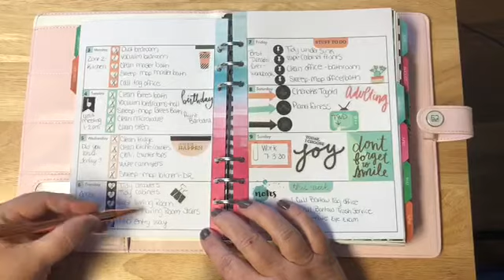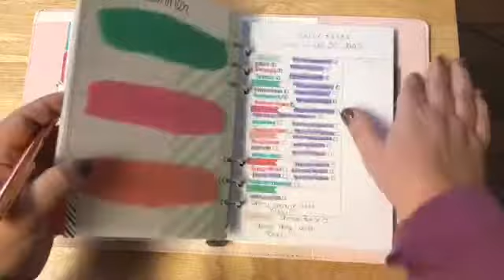Plan as you go - Playing catch up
The weather has been going crazy here in North Georgia for the past 3 days, and it's definitely had me off my routine! I am spending today, while I am home by myself, to play catch up on my tasks still incomplete for the week.